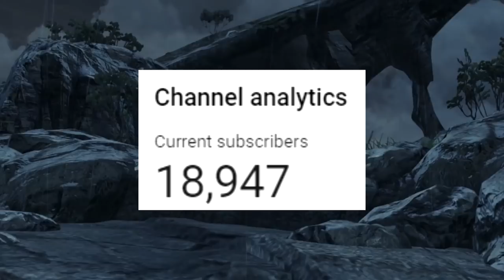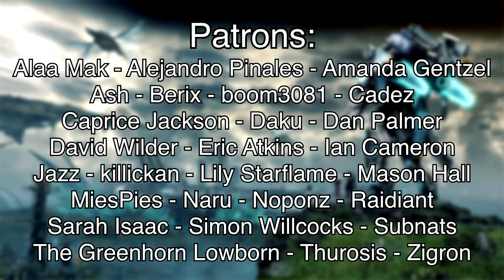A Video About how Elma Might not be on Humanity's Side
Elma seems to be an unflinching force for good at first glance, but there are quite a few things that may hint at something completely different being the case. Let's explore them, and a few possibilities for their implications, in my first video back and edited on a new PC!